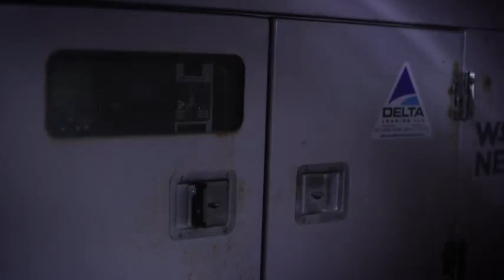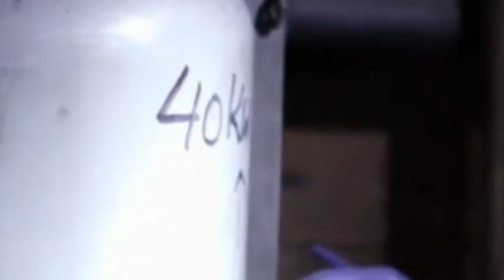Life Below Zero New 2022 Season 12 Episode 8 💖 Ahead of the Game 💥 Full Episode 2022